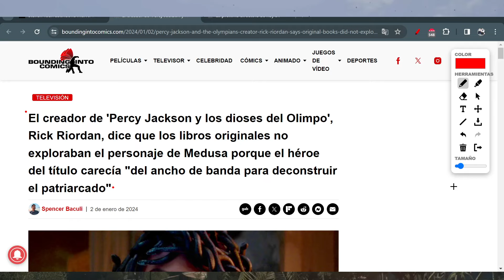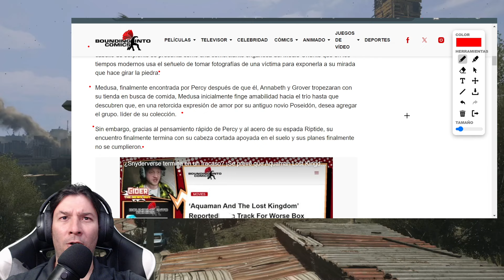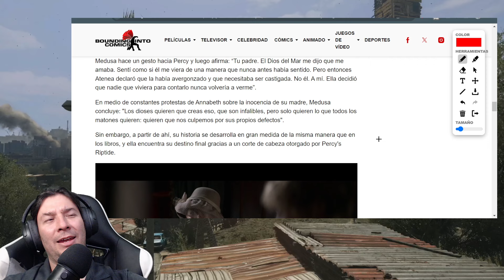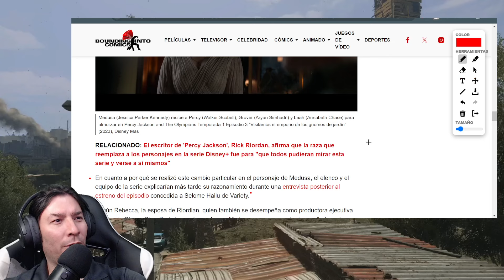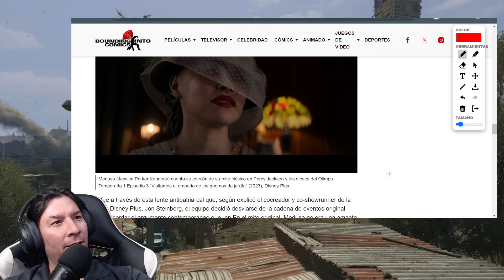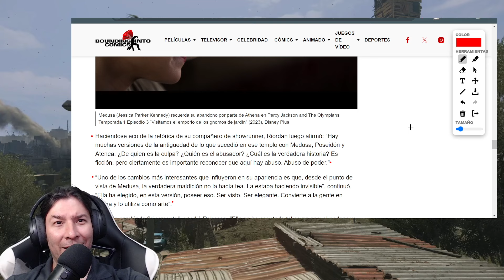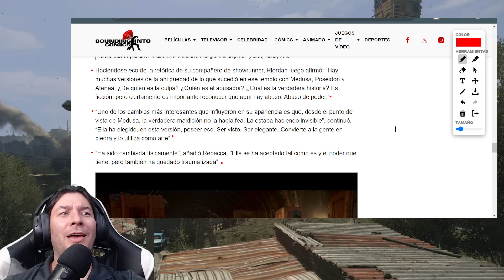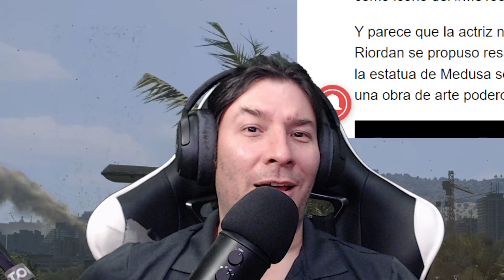Disney DECOSTRUYENDO hasta MEDUSA por ser PATRIARCAL. IvanchoV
Disney DECOSTRUYENDO hasta MEDUSA por ser PATRIALCAL. IvanchoV

Disney siendo Disney, y autores codiciosos traicionando a los fans. ¿Qué puede salir mal? Percy Jackson siendo reinventado y actualizado para audiencias modernas reinventando incluso la mitología y no queriendo culpar a quien deberían culpar: Atena

La opción principal para apoyarme estaría en KICK, el 100% de tu suscripción se queda conmigo. YT se queda con el 30% de tu aporte.